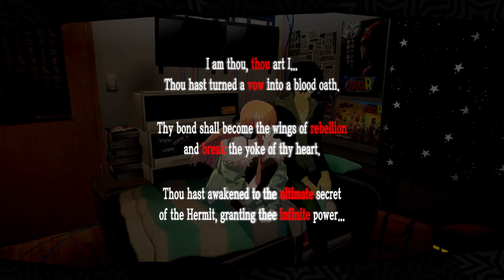Persona 5 Royal Part 92